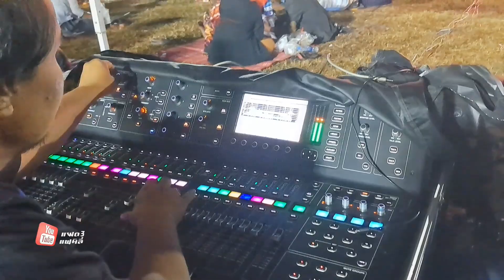แสดงสด ! แสน นากา งานเจ้าพ่อพญาแล อ.บ้านเขว้า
งานฉลองอนุสาวรีย์เจ้าพ่อพญาแลประจำอำเภอบ้านเขว้า
และงานบุญลอมข้าวใหญ่-ส่งเสริมการท่องเที่ยวเทศกาลไหม และของดีบ้านเขว้า ประจำปี 2566
1 - 5 กุมภาพันธ์ 2566 บริเวณที่ว่าการอำเภอบ้านเขว้า
👨‍👨‍👧 แฝด 3 แฟมิลี่
🙏 ขอบคุณทุกท่าน ที่เข้ามาเยี่ยมชม
🍽 🍴 เมนูอาหาร วิถีไทบ้าน อีสานแลนด์
👀 เยี่ยมชมเพจ แฝด 3 แฟมิลี่ และ วิถีไทบ้านอีสานแลนด์